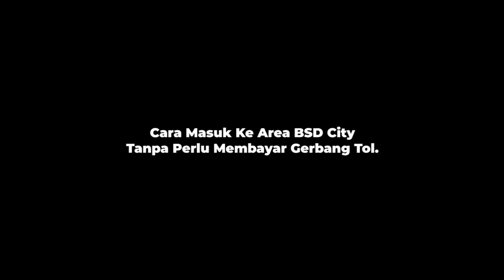Cara Masuk ke BSD Tanpa Membayar Gerbang Tol | Roblox Car Driving Indonesia Revamp (CDID Revamp)